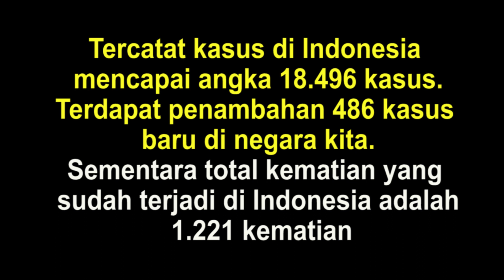Covid-19 Hari Ini 20 Mei 2020: Bertambah 486 Kasus Baru